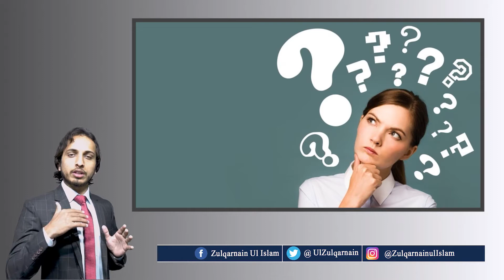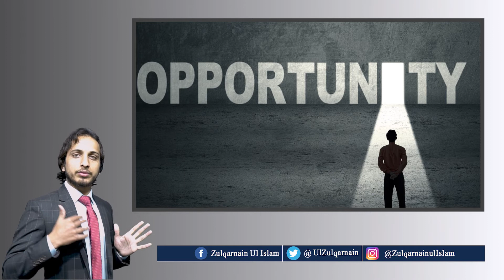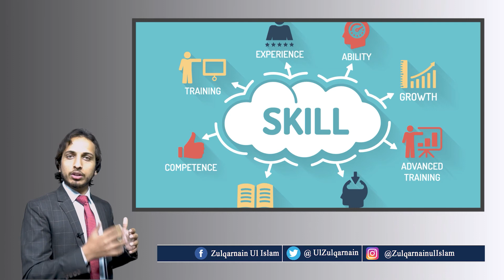HOW TO BE SUCCESSFUL: GRABBING AN OPPORTUNITY WHEN IT COMES opportunity Productivity Urdu| Hindi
You can’t always predict when an opportunity for success may come your way. Even if the opportunity presents itself, there is no way you can grab it unless you recognize it as a chance for you. What do you need to do to recognize and grab an opportunity when it arises?
Time Management
Be_happy
Team management